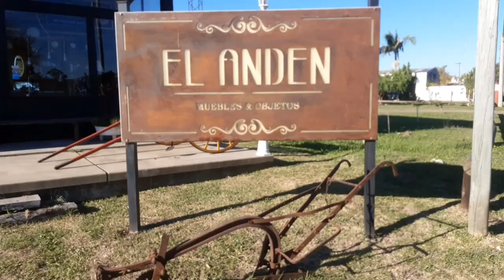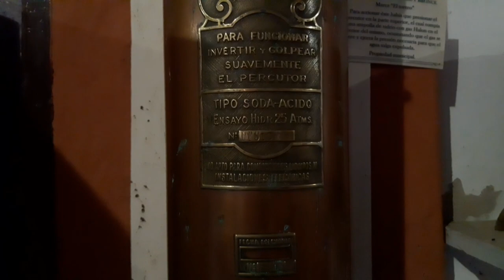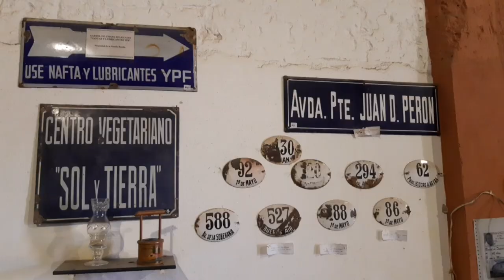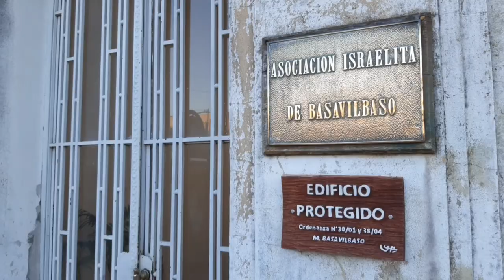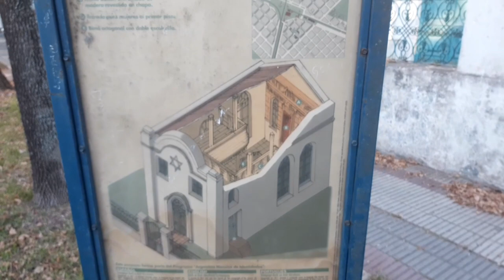Basavilbaso|Abrieron un museo para mi| Entre Rios por dentro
Gracias por colaborar con el canal es muy importante para poder seguir!!

Donacion al canal desde el exterior.

(*) todas las colaboraciones son por unica vez y se puede hacer mediante cualquier medio de pago! Muchisimas Gracias...